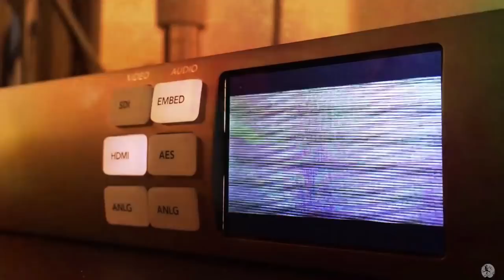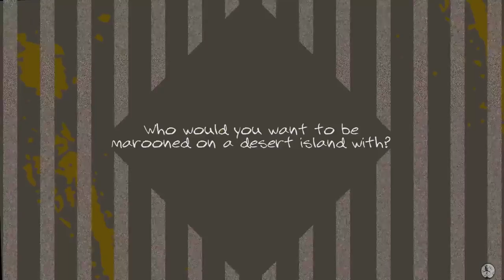OTF Videos with Matthew Daddario and Harry Shum Jr.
Not in chronological order.